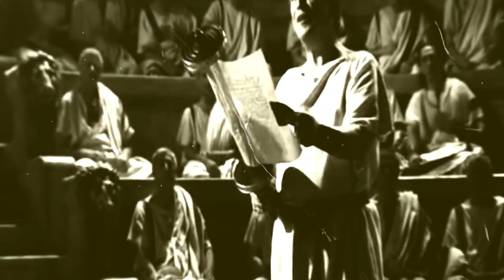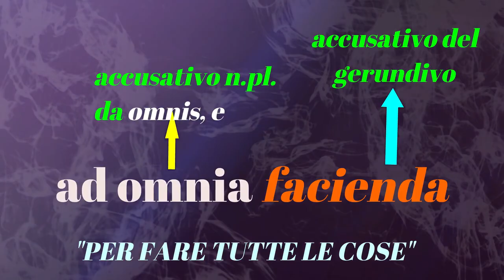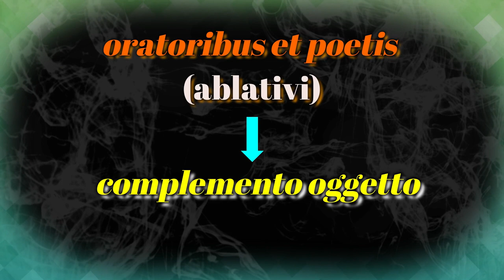L'uso del gerundio e del gerundivo (ablativo)